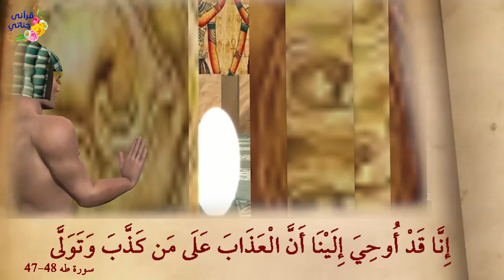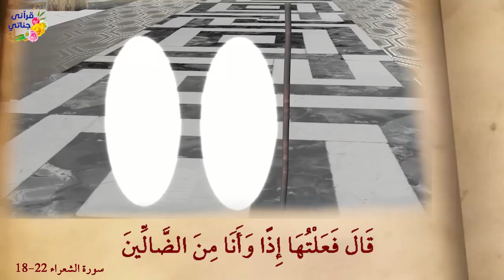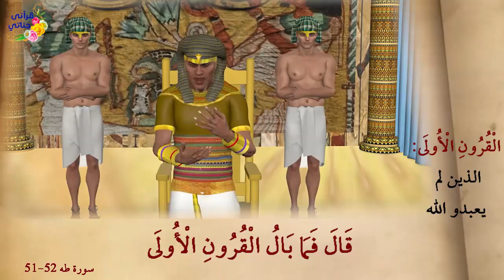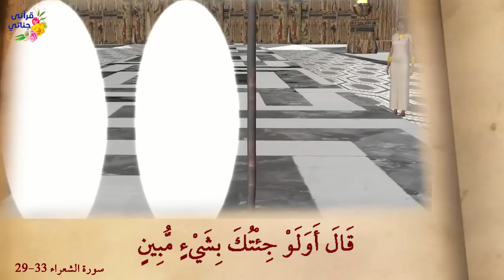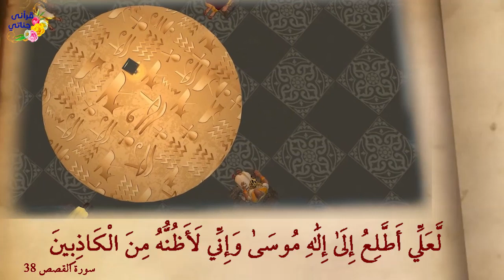NABI MUSA AS BERDAKWAH KEPADA FIRAUN (ANIMASI 3D)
Nabi Musa akhirnya melanjutkan perjalanannya menuju Mesir setelah menerima wahyu. Setelah sampai di sana menemui ibu kandung dan juga Nabi Harun, lalu mengajak Nabi Harun untuk berdakwah.

Kisah Nabi Musa As lengkap yang berikutnya yaitu menemui Firaun dan mengajaknya untuk ikut menyembah Allah. Ia pun berkata bahwa ia sudah menjadi utusan dan Rasul Allah yang akan mengajak Firaun untuk ikut menyembahNya.

Tapi tentu saja Firaun menolak dan ia meminta bukti bahwa Nabi Musa memang utusan Allah dengan cara menunjukkan mukjizatnya. Tapi Firaun menyuruh para tukang sihir untuk melemparkan tali yang dimana tali-tali itu berubah menjadi ular.

Allah SWT pun mewahyukan kembali Nabi Musa untuk melemparkan tongkatnya. Setelah itu, tongkatnya berubah menjadi ular-ular yang besar yang pada akhirnya memakan semua ular si tukang sihir. Firaun sangat marah melihatnya dan ia menyebut bahwa Nabi Musa hanyalah seorang tukang sihir.

Ia pun meminta mukjizat yang lainnya, Nabi Musa pun memasukkan tangannya ke dalam saku lalu mengeluarkannya lagi.

Saat dikeluarkan, dari tangannya itu muncul cahaya yang sangat menyilaukan bagi Firaun dan pasukannya. Hingga Firaun meminta Nabi Musa untuk memasukkan lagi tangannya ke dalam saku. Tapi hal itu juga tetap membuat Firaun tidak percaya bahwa Nabi Musa dan Nabi Harun adalah Nabi dan Rasulnya Allah.